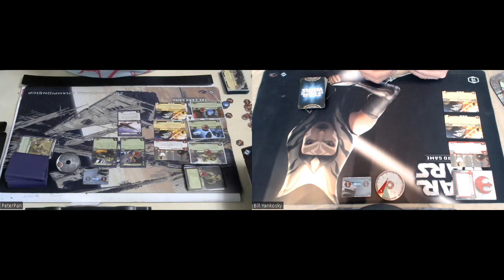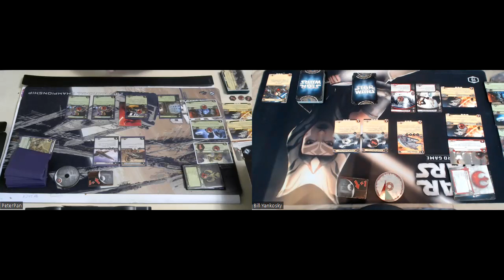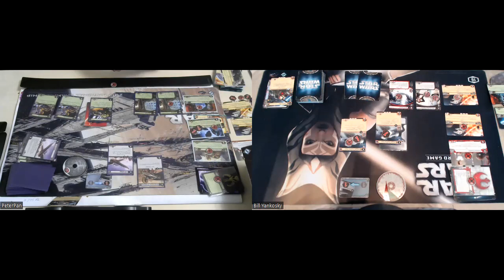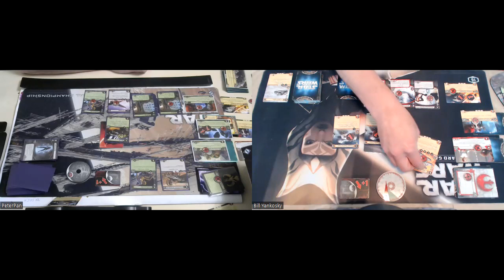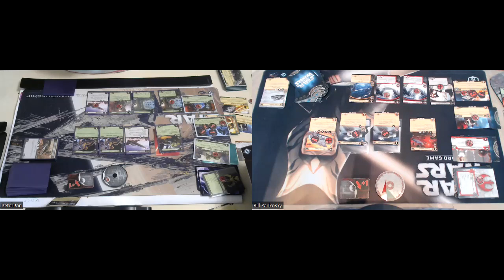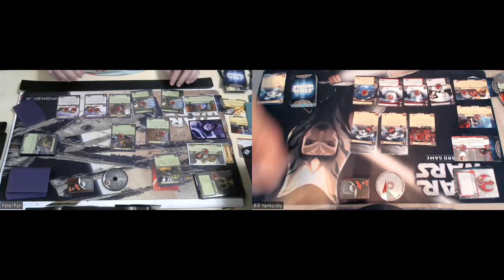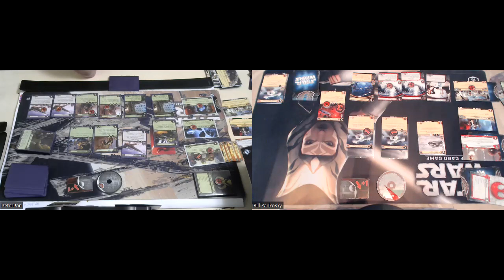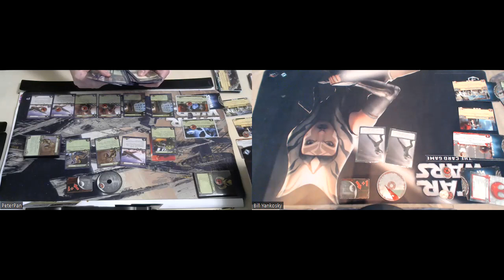Star Wars LCG Winter 2022 Tourney Top Cut - yodaman (LS) vs.PeterPan (LS) - Game 2